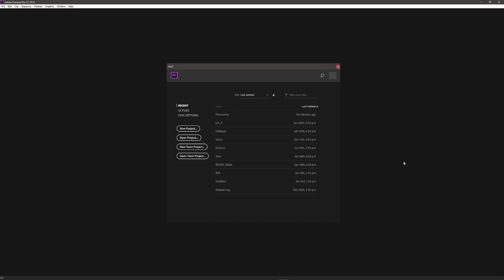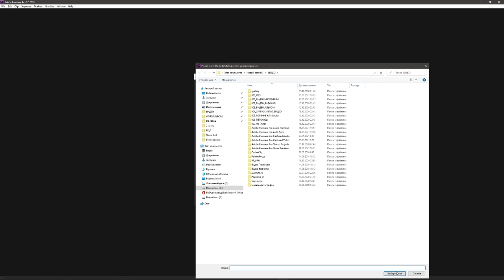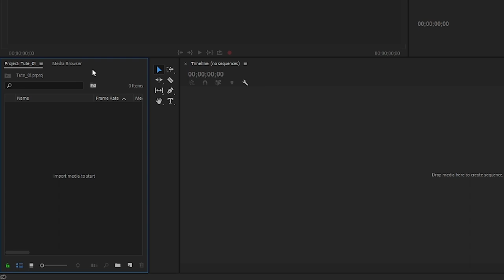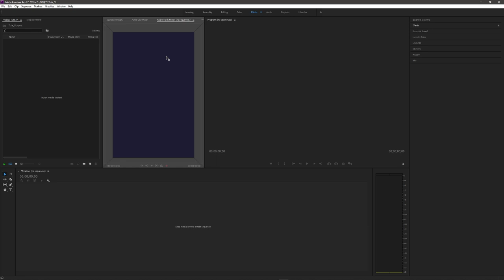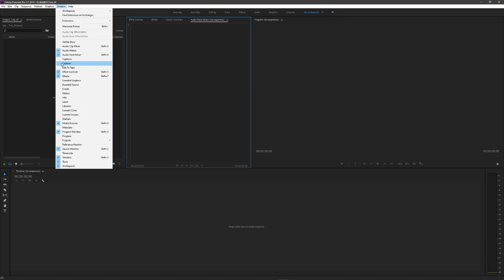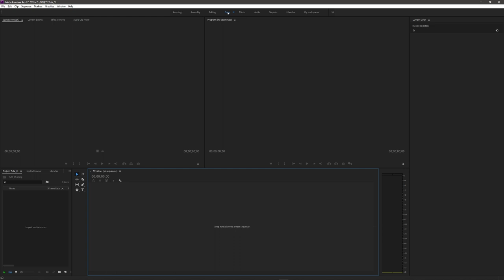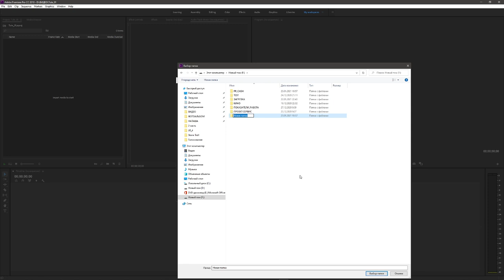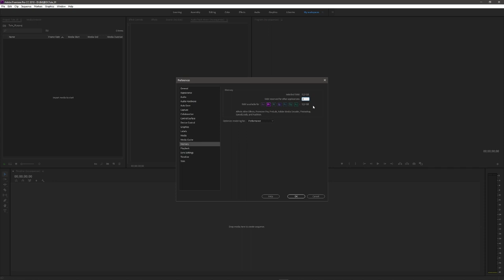Как монтировать видео / Научу монтировать с нуля в Premiere Pro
Начиная с этого видео, я научу тебя монтировать видео, без спешки, понтов и лишней воды. Сегодня мы настрое с тобой  Adobe Premiere Pro, создадим проект, познакомимся с рабочим пространством и научимся его настраивать под свои цели и свой вкус

🍕 Поддержи проект в обмен на любой из 8-ми НАБОРОВ пресетов
(с примерами обработки можно ознакомиться в моем Инстаграм)
Цена за наборы:
- Win M20 150р.
- Roman Holiday 150р.
- Old Town 150р.
- Crete 100р.
- Liberty Moscow 300р.
- Butterfly 150р.
- Graffity 150 р.
- Dark City 300 р.

Остались вопросы, пиши в личку, я открыт для общения, отвечу на любые вопросы!

2. Напиши мне в телеграм канал или директ инстаграма название пресета и скан чека, в ответном сообщении я скину тебе ссылку, содержащую наборы пресетов.